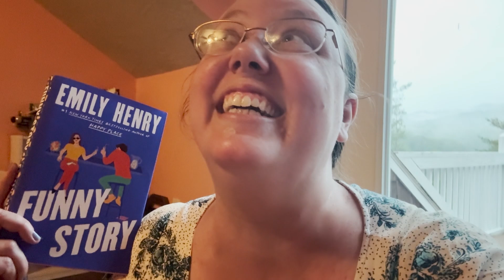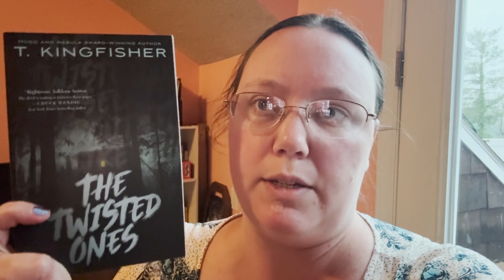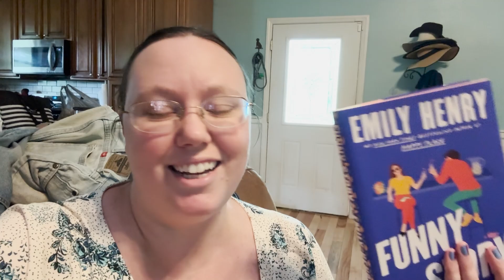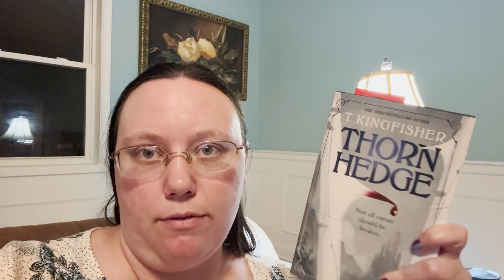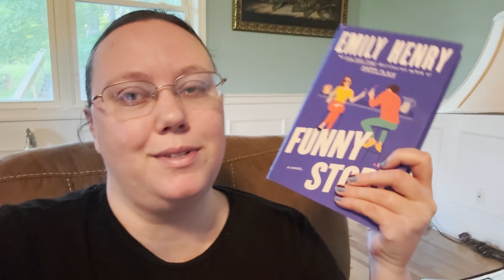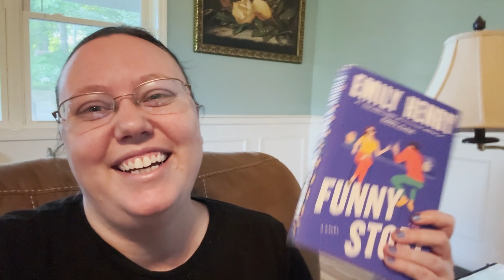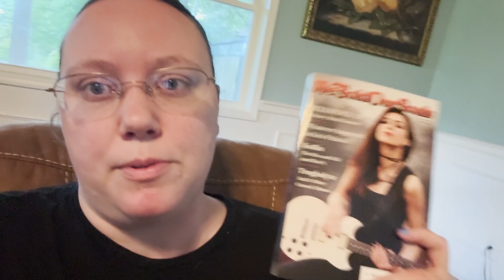3 Favorite Authors, 1 Day! | Reading Vlog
Hi, y'all! It's Kristin! Today we're trying to read three of my favorite authors in a single day! Join me as I tackle Emily Henry, Grady Hendrix, and T. Kingfisher!